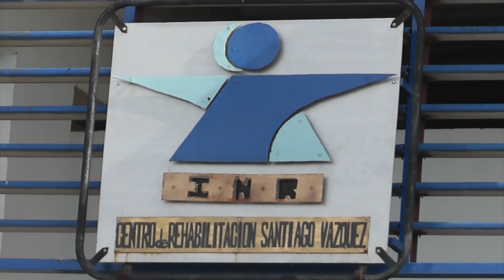Situación actual de los módulos 10 y 11- Unidad Nº 4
El Director de la Unidad Nº 4 Santiago Vázquez, Comisario Lic. en Educación Gonzalo Larrosa, informó a UNICOM que tras un intenso trabajo se restablecieron los servicios en los módulos 10 y 11. Dijo que cuando asumió como director del establecimiento el 31 de agosto se encontró con "una situación de anarquía y descontrol” en esos módulos. Agregó que habían sido vandalizados y que prácticamente "el control lo tenían los internos".